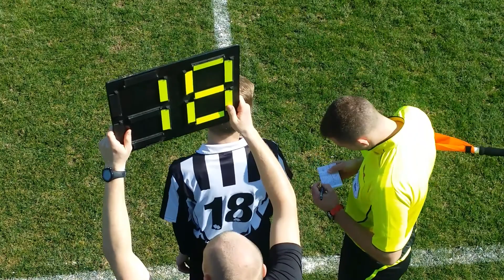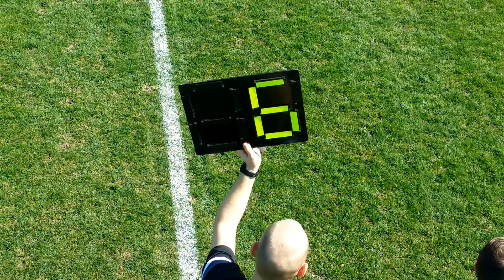Akadémia Juventus Žilina U15 - ŽP Šport Podbrezová U15 (01.04.2017, II. polčas)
I. liga U15 Stred (SFZ)